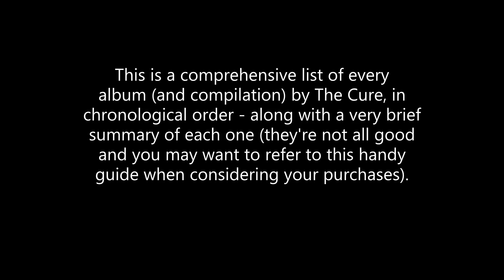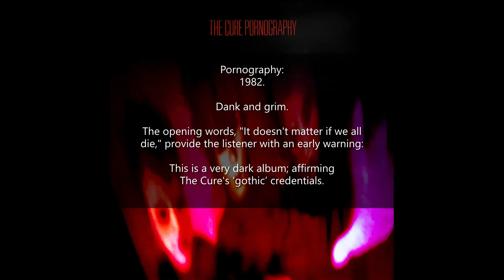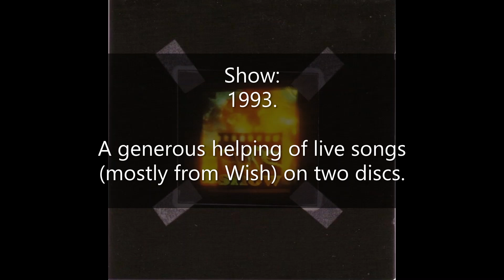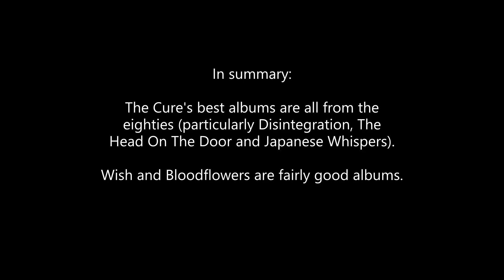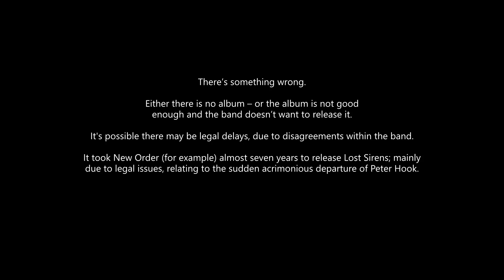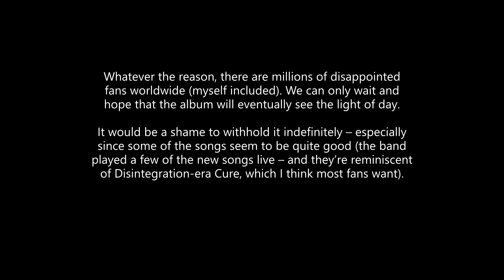The Cure: A Beginner's Guide & New Album Update.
This video is essentially a repost (the original video was posted here 15 months ago). It's a different Cure song, but that's about it.

Apart from some minor editing towards the end, there is nothing to update. There have been no developments.

Music: The Last Day Of Summer by The Cure (Fiction, 2000).